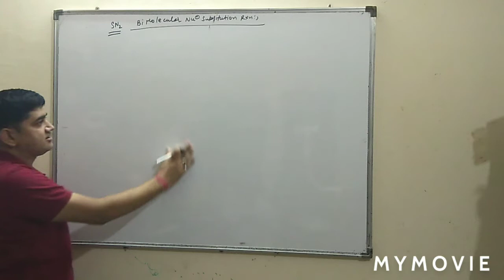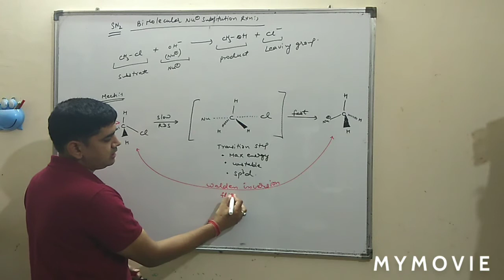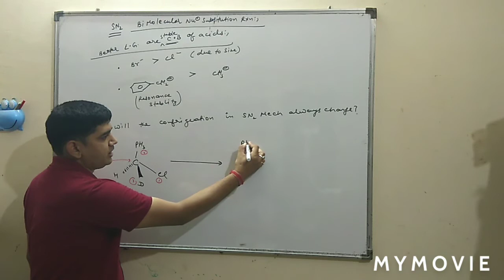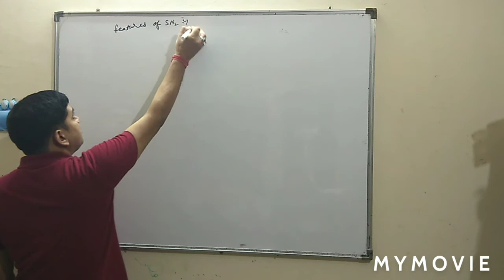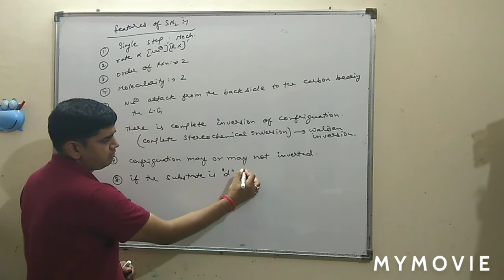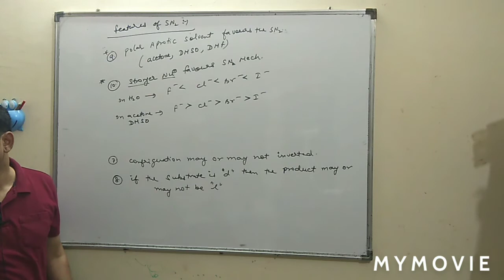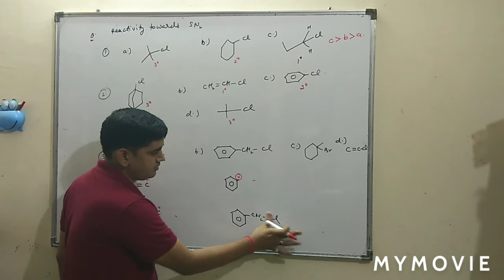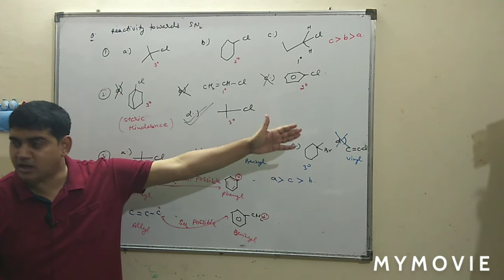REACTION MECHANISM L-2: SN2 MECHANISM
In this video you learn about the sn2 mechanism with its Stereochemistry